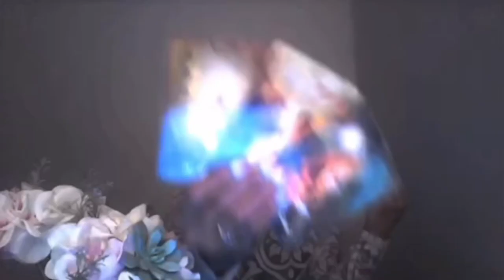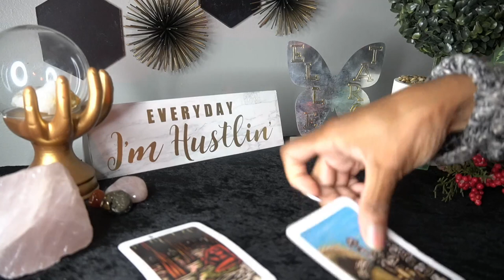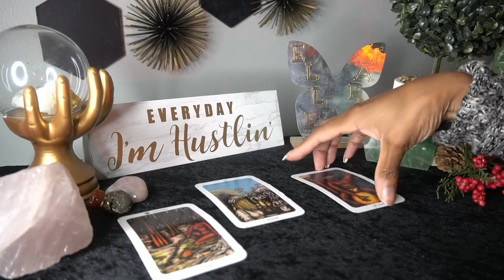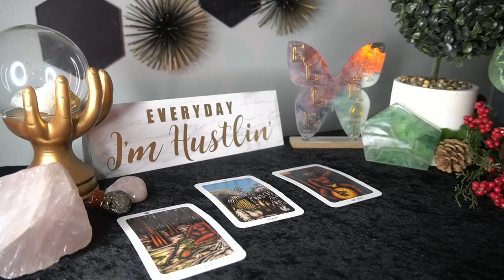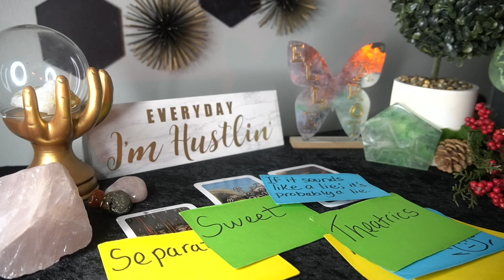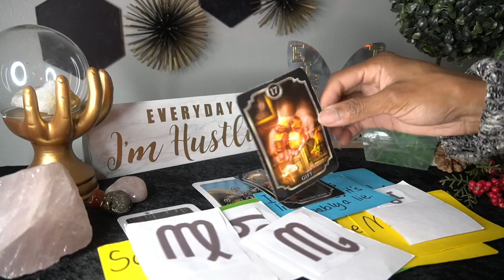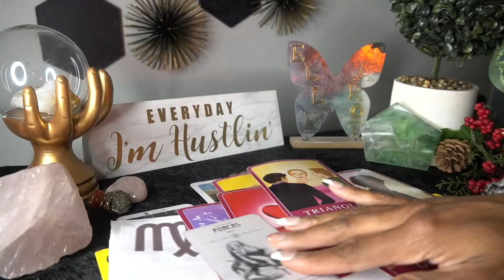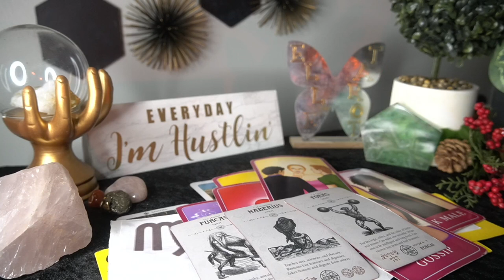AQUARIUS OCT '22 I AM READY TO RECEIVE ABUNDANCE IS YOURS